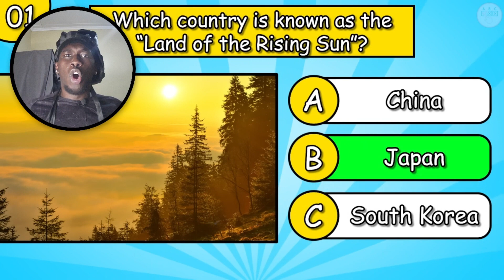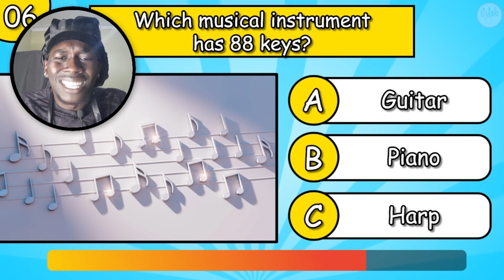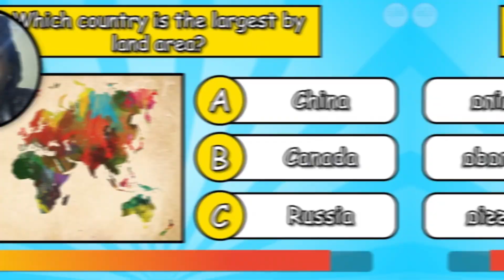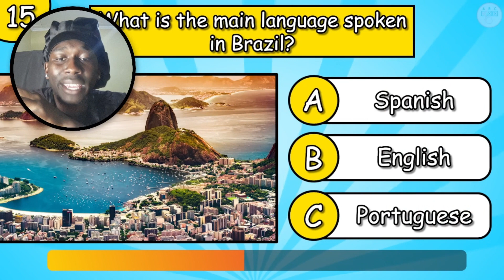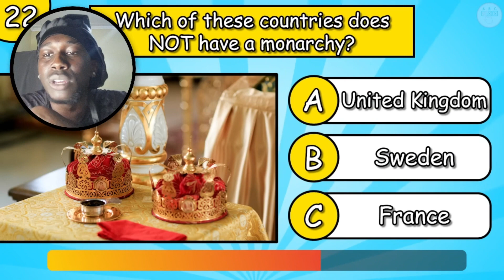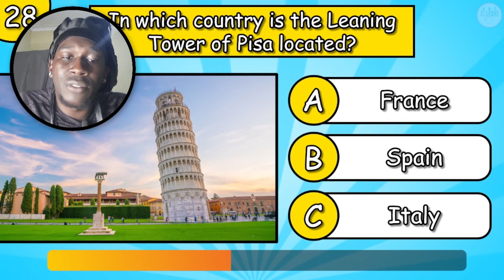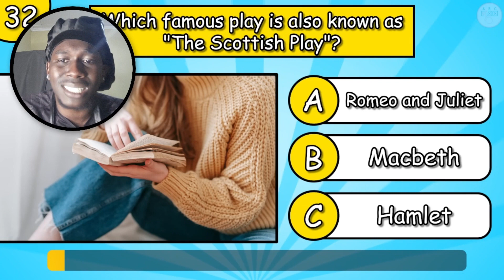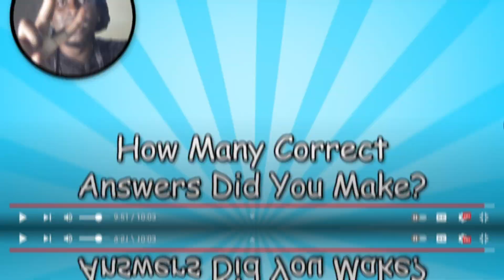TESTING MY GENERAL KNOWLEDGE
This video belong to: ABC Quizzes

The Intro Music credits posted down below
Produced by: Prod. Fantom
His Youtube Channel: Fantom XXX